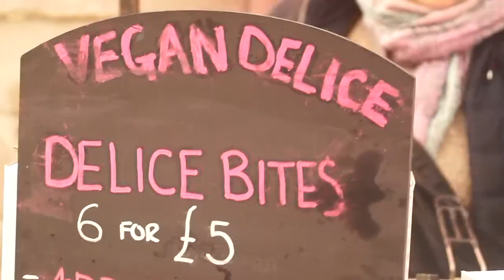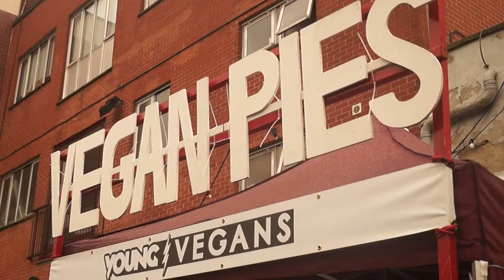Hackney Downs Vegan Market | East London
Short clip from my recent visit to the Hackney downs Vegan Market in East London.